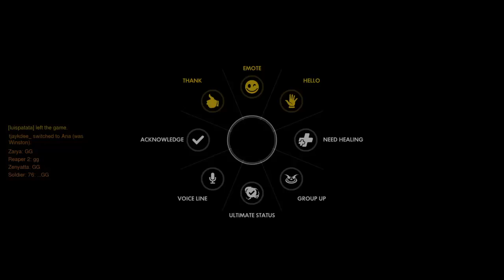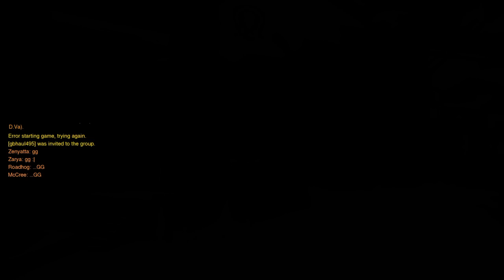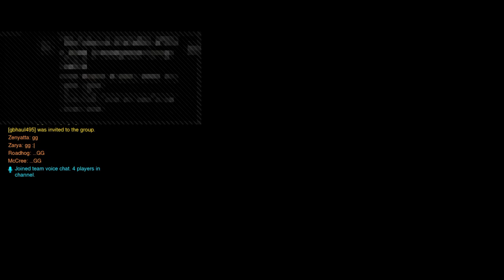OVER WATCH JOIN ME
SUB FOR DOPE OVER WATCH CONTENT